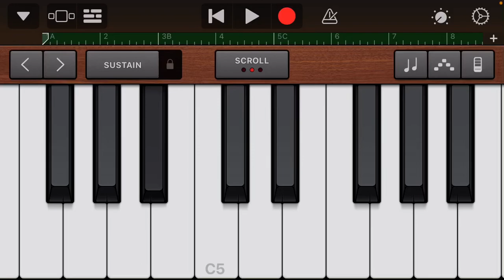GTA San Andreas cover GarageBand